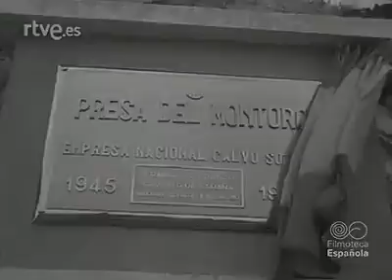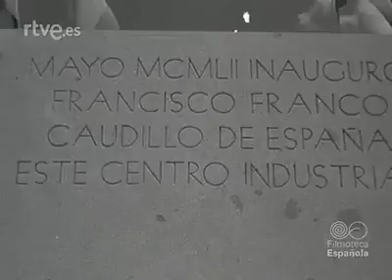Franco, en Puertollano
Inauguración del pantano de Calvo Sotelo, ahora pantano de Montoro. Rtve